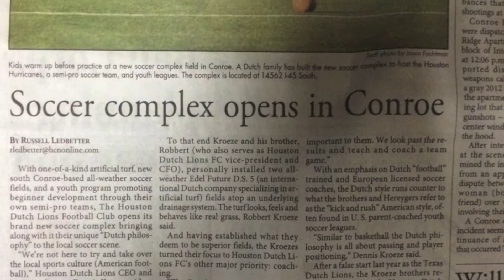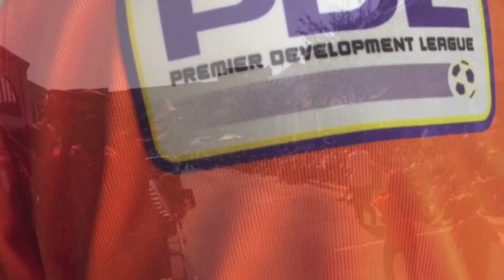Houston Dutch Lions FC Celebrates its 2nd Year Anniversary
The Houston Dutch Lions FC is officially 2 years in operations since April 1st 2013. The club grew tremendously in Academy Members over the past 2 years and is proud to say to have their own unique soccer facility that they build within these years.